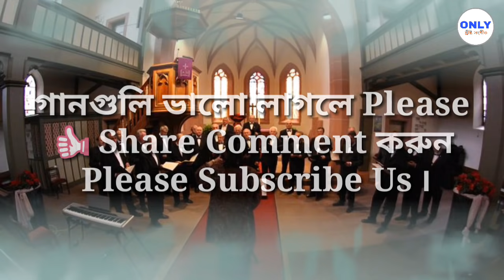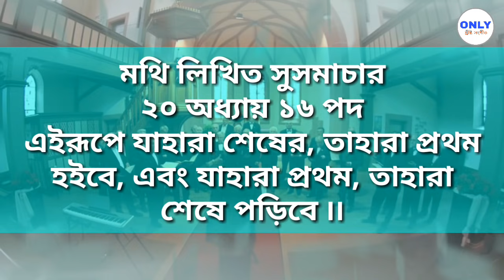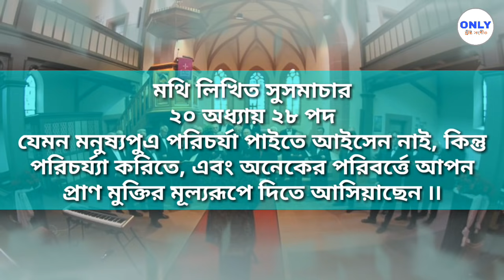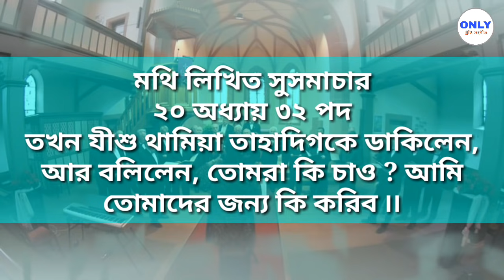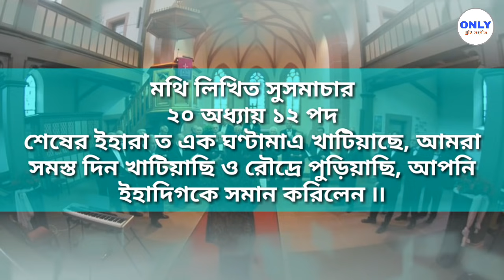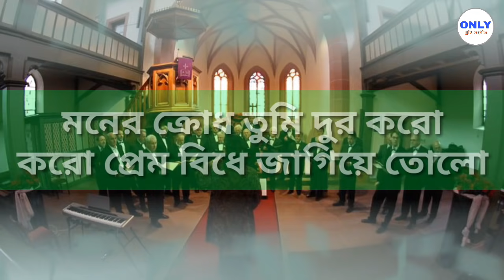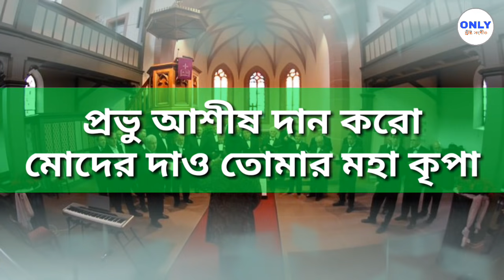এসেছি তোমার দুয়ারে ৷৷ Asechi Tomar Duare ।। jesus Bengali Song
Only খ্রীষ্ট সংগীত Youtube Channel এ প্রভু যীশু খ্রীষ্টের গান ও Instrumental Music Cover Upload করা হয় !